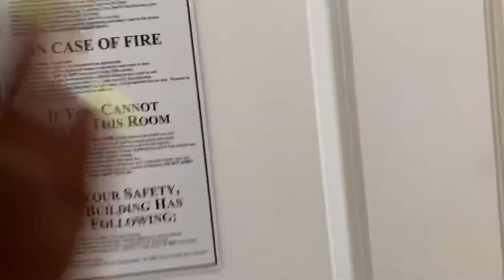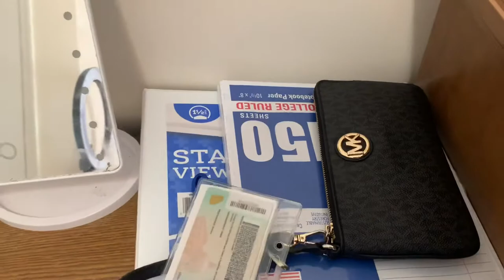dorm tour | Clayton State 💙🧡 2020